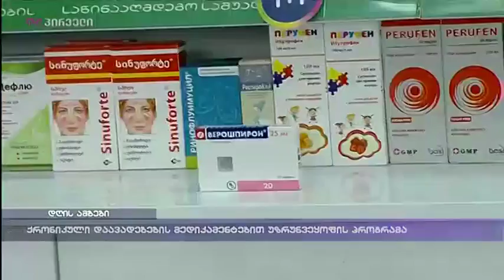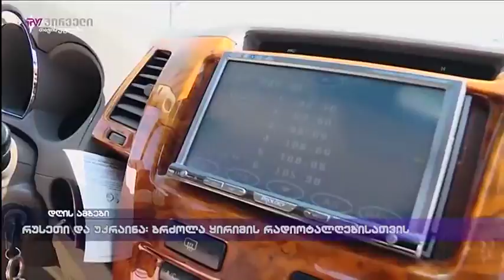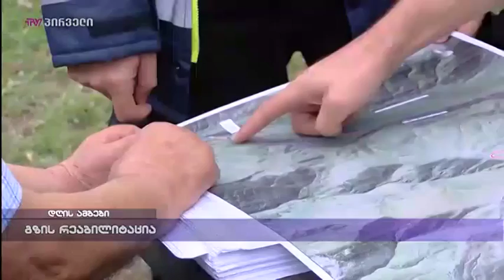საინფორმაციო გამოშვება news (31.08.2018)